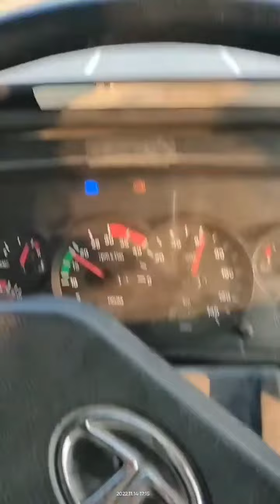😯ek second Mein Din Se Raat Ho Gai😲😲